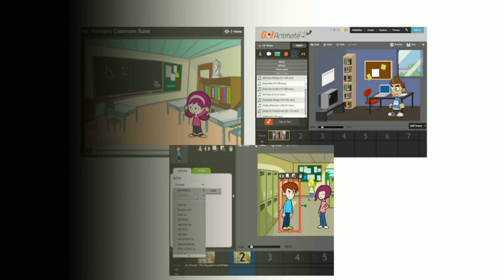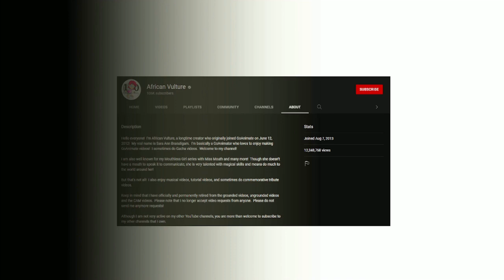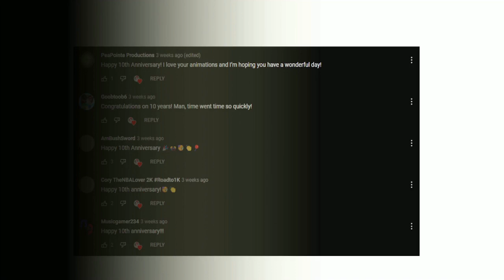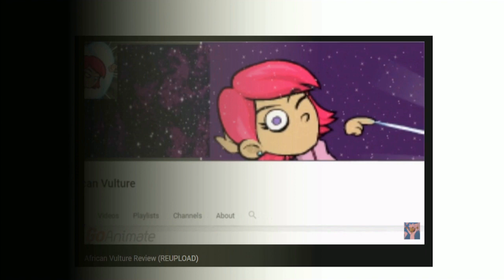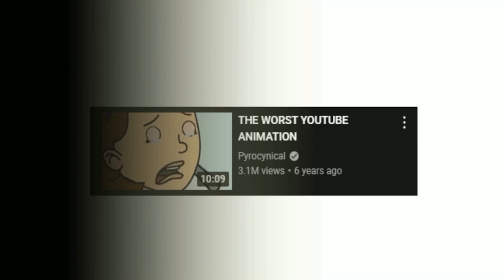African Vulture Killed GoAnimate